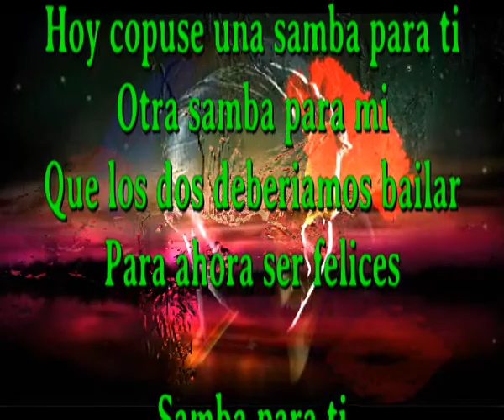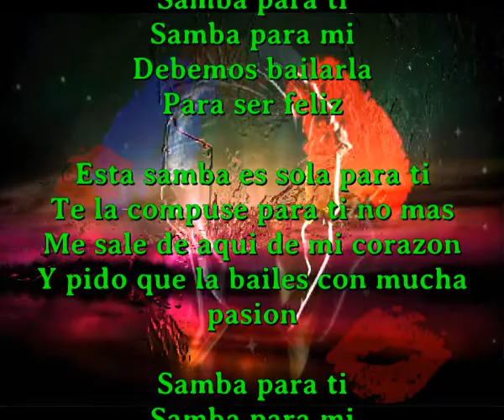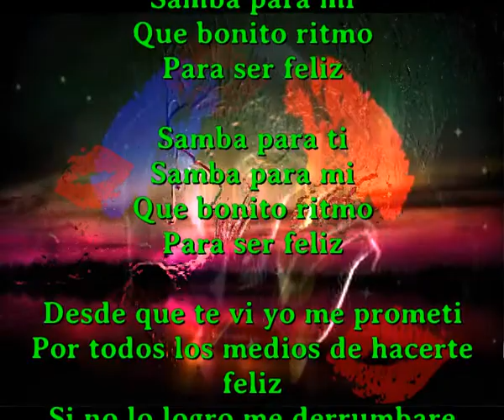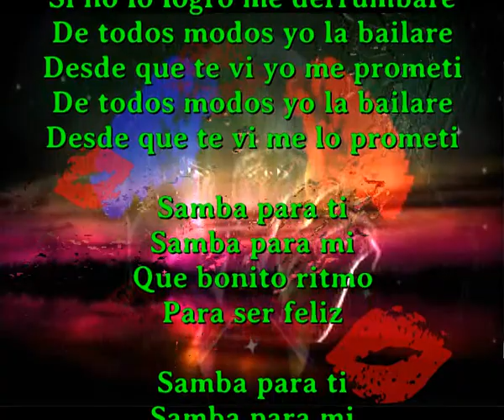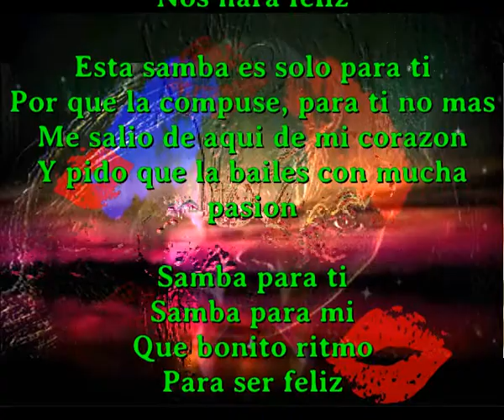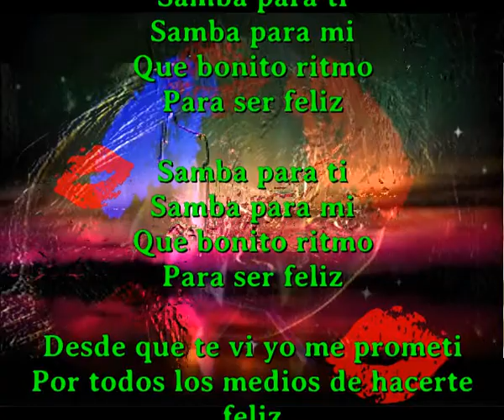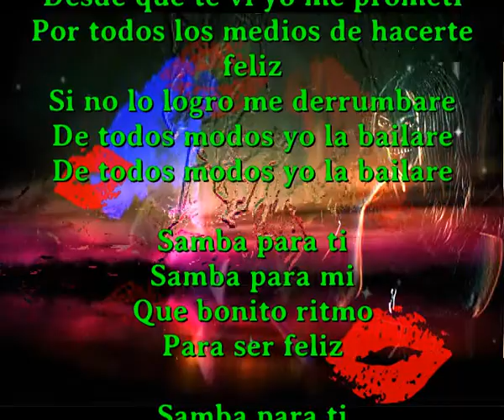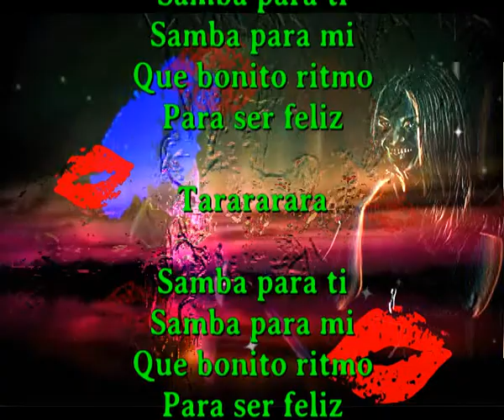Samba para los dos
Hoy copuse una samba para ti
Otra samba para mi
Que los dos deberiamos bailar
Para ahora ser felices

Samba para ti
Samba para mi
Debemos bailarla
Para ser feliz

Esta samba es sola para ti
Te la compuse para ti no mas
Me sale de aqui de mi corazon
Y pido que la bailes con mucha pasion

Samba para ti
Samba para mi
Que bonito ritmo
Para ser feliz

Samba para ti
Samba para mi
Que bonito ritmo
Para ser feliz

Desde que te vi yo me prometi
Por todos los medios de hacerte feliz
Si no lo logro me derrumbare
De todos modos yo la bailare
Desde que te vi me lo prometi

Samba para ti
Samba para mi
Que bonito ritmo
Para ser feliz

Samba para ti
Samba para mi
Debemos bailarla
Nos hara feliz

Esta samba es solo para ti
Por que la compuse, para ti no mas
Me salio de aqui de mi corazon

Samba para ti
Samba para mi
Que bonito ritmo
Para ser feliz

Samba para ti
Samba para mi
Que bonito ritmo
Para ser feliz

Samba para ti
Samba para mi
Que bonito ritmo
Para ser feliz

Samba para ti
Samba para mi
Que bonito ritmo
Para ser feliz

Tarararara

Samba para ti
Samba para mi
Que bonito ritmo
Para ser feliz